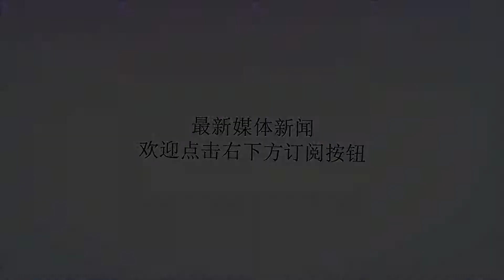沉船事件后中国游客减少 泰机场配说汉语海关人员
谢谢！中国官方数据显示，尽管当月赴泰国游客人次与去年同期相比几乎没有变化，但6月同比是增加20%的。中国某在线旅行社周三表示，已注意到赴泰国旅游预订量减少。“许多(中国)客人正采取观望态度”，该公司品牌开发部负责人李小莲(音)说，“目前仍处于雨季，因此天气也是不确定因素。”泰国普吉岛沉船事故发生时的画面。视觉中国去年，泰国接待中国大陆游客约1000万人次，几乎相当于赴泰外国游客总人次的1/3。但发生沉船事件后，泰国旅游部门表示已将今年7月至12月中国游客的预计人次调低近67万，降至510万。据《曼谷邮报》报道，与此同时，泰国的5个机场——2个曼谷的以及清迈、普吉岛和合艾的3个，都已为中国游客开辟专用通道并配备说汉语普通话的海关人员，以加快办理出入境手续。报道称，泰国当地有关部门还正考虑为中国游客提供多次入境签证。在北京工作的投资主管茜茜里·陈说，在近来与丈夫和儿子共赴普吉岛旅游期间，她仅看到寥寥无几的中国游客。“我们住在希尔顿酒店，从客户评论看这里经常住满中国客人，但我们入住期间，来自韩国和其他国家的游客更多”，她说，“当我们前往皮皮岛旅游并观看拳击表演等其他活动期间，都感到自己是唯一的中国家庭。”尽管周围几乎不见同胞身影，但陈表示她在普吉岛机场受到热情欢迎，整个通关过程不超过3分钟，“甚至还有一名说中文的人员帮助我填写签证申请表，他们很友好。”